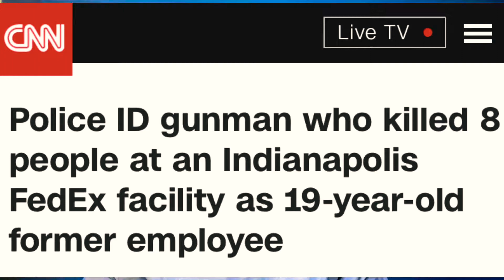Maraykanka oo dad lagu laayay